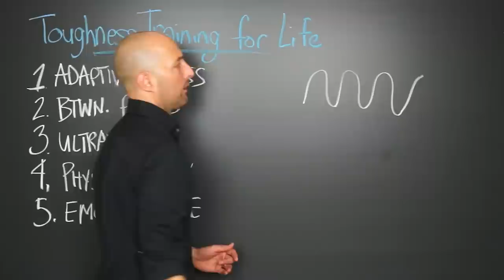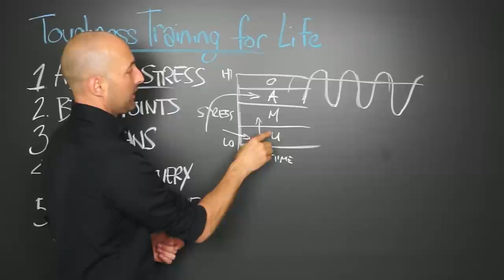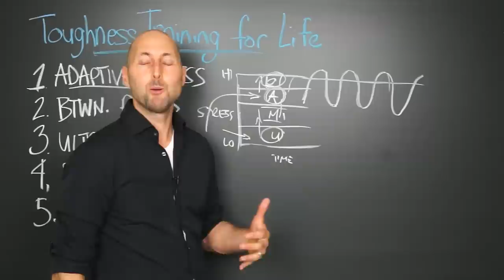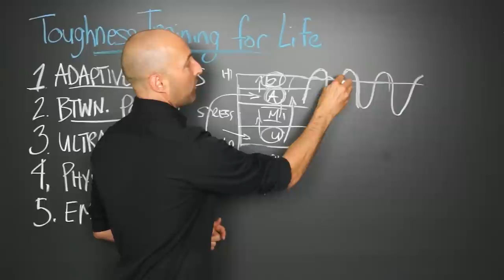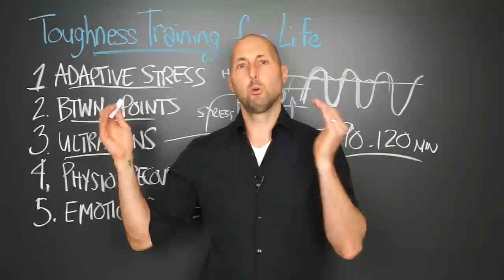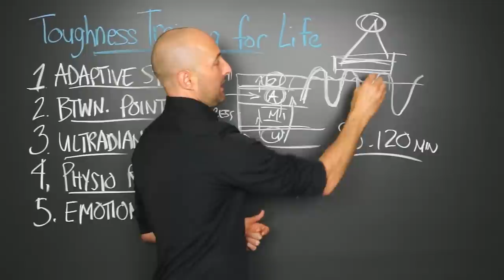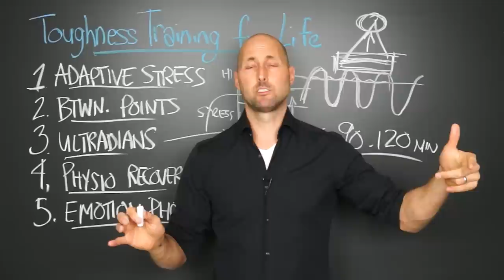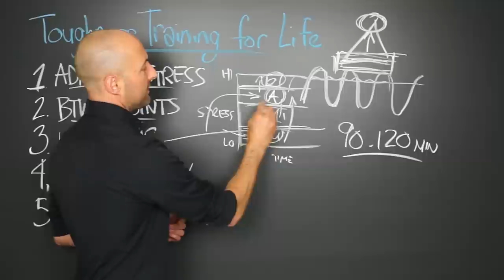PNTV: Toughness Training for Life by James E. Loehr (#218)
Here are 5 of my favorite Big Ideas from "Toughness Training for Life" by James E. Loehr. Hope you enjoy!